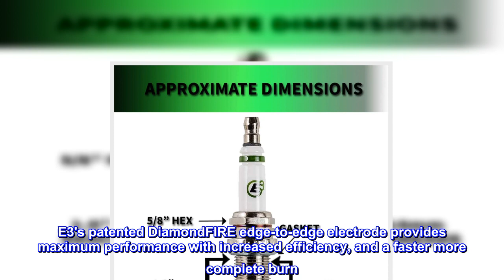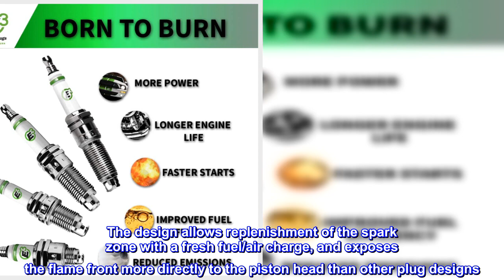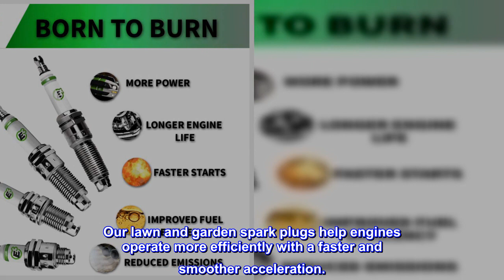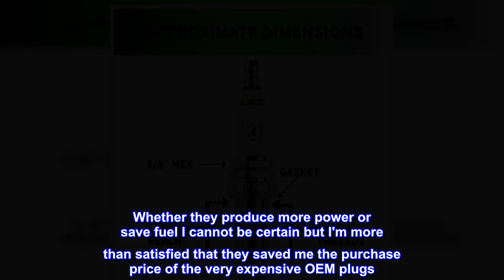Great product - E3 Spark Plugs E3.68 Premium Automotive Spark Plug w/ DiamondFIRE Technology (Pac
Great product -
E3 Spark Plugs E3.68 Premium Automotive Spark Plug w/ DiamondFIRE Technology (Pack of 1)

Automotive spark plug that fits a variety of domestic applications, designed to increase power, reduce fuel consumption, and improve hydrocarbon emissions
E3's patented DiamondFIRE edge-to-edge electrode provides maximum performance with increased efficiency, and a faster more complete burn
Designed with colder heat ranges to enable performance modifications, and contains Yttrium-enhanced alloy for a reduction in side wire temperature for less pre-ignition
Includes one E3.68 spark plug with a limited lifetime warranty
Primarily used in a wide variety of automotive and truck applications
The E3.68 auto spark plug is a 14mm, 1.000” reach plug with a gasket seat. It fits a wide variety of late model applications, especially Hemi applications. E3.68 is widely stocked in automotive retail stores. E3 automotive plugs have three legs securing the DiamondFIRE electrode to the shell. This allows for excellent heat transfer, and helps to create more turbulence in the cylinder. The patented DiamondFIRE side wire is proven to increase power, reduce fuel consumption and improve hydrocarbon emissions in long-term use. The unique ground electrode and full-size center electrode also provides optimal performance for a guaranteed five years or 100,000 miles. Part Number: E3.68; Resistor: Resistor; Hex Size: 5/8"; Thread Reach: 1.000"; Thread Diameter: 14mm; Seat: Gasket; Tip/Gap: DiamondFIRE Fixed Gap Cannot Be Adjusted. Our unique DiamondFIRE open design forces air gap discharges, creating the preferred edge-to-edge spark path. The design allows replenishment of the spark zone with a fresh fuel/air charge, and exposes the flame front more directly to the piston head than other plug designs. This distinctive spark plug design has proven to simultaneously increase engine power output, reduce gasoline consumption, decrease hydrocarbon and carbon monoxide emissions from the engine, and materially extend the life of the spark plug. Our lawn and garden spark plugs help engines operate more efficiently with a faster and smoother acceleration.
Great OEM substitute
I haven been aware of this new design for some time now through YouTube and E3's own website and have been curious about using these plugs. Since there are no E3 retailers in New Zealand that I'm aware of, I'm glad to find them through Amazon. I used these plugs in a 05 Mercedes C180 Kompressor as a OEM equivalent as per E3's online catalog. They were as simple to install as regular spark plugs. No gapping required with the electrode design. They were significantly cheaper than the OEM NGK platinum plugs at only a fraction of the cost, even when i include shipping. I've driven for 2,000kms on the E3's now and they perform just like the OEM plugs. Whether they produce more power or save fuel I cannot be certain but I'm more than satisfied that they saved me the purchase price of the very expensive OEM plugs. I hope they will continue to perform with a similar durability and service life and I guess with that time will tell but so far so good.